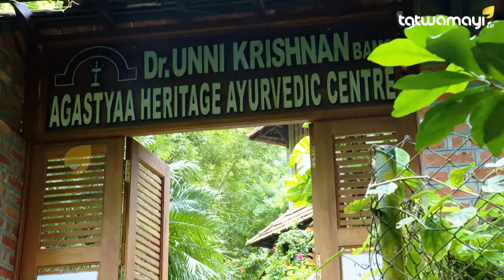സഹസ്രയോഗം; ആയുർവേദത്തിലൂടെ അതിജീവനം.. ഭാഗം-1